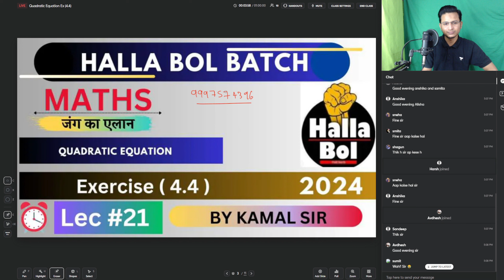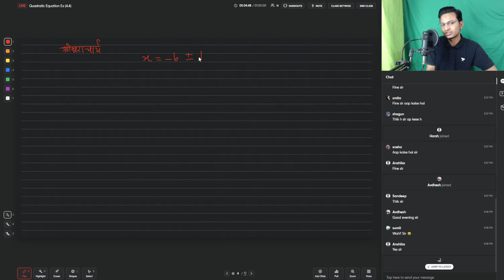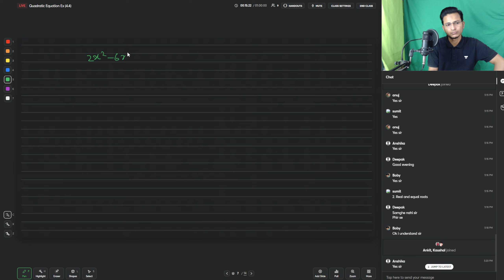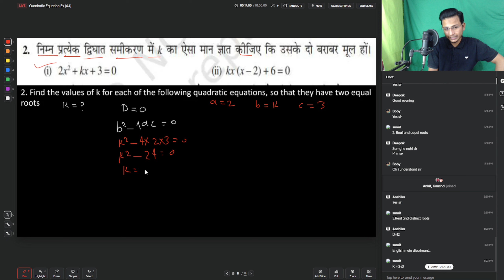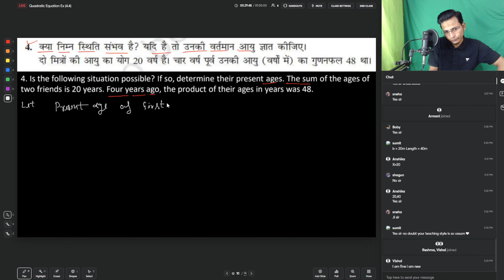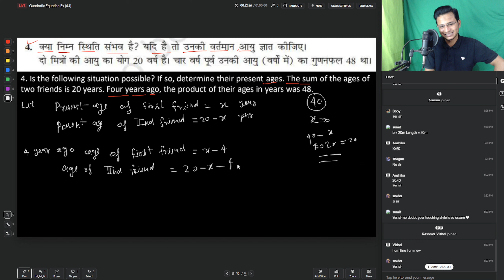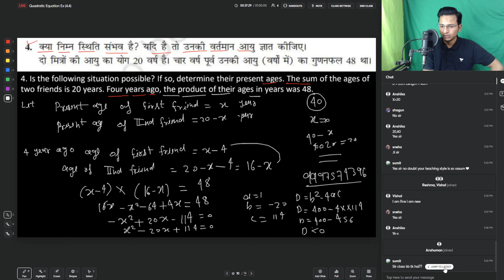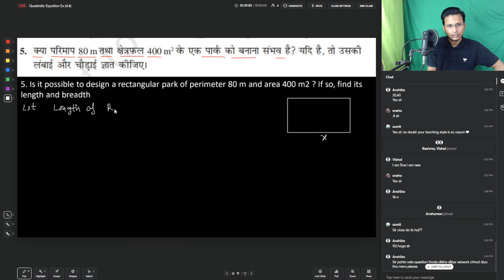Quadratic Equations | Class 10 Maths Chapter 4 | Quadratic Formula | Solving |CBSE Ex (4.4)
Hey!

Now let's start term 2 with class 10 chapter 4 maths, we are solving quadratic equations with Dear Sir. We will start with the concepts and then will learn about formulas and then will start to solve the questions in chapter 4. The way we teach is in a way that any student from any board can learn the concept and solutions easily. द्विघात समीकरण you can learn in just one video with us. So what are you waiting for? Start to learn this. Also, If you have any doubt then download the Filo app for instant doubt solutions

Hey!